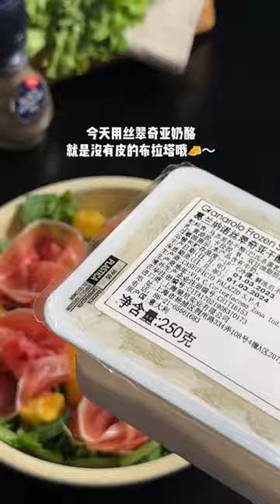انخطبت لـ ولد عمتي و ندمت بسبب ‼️